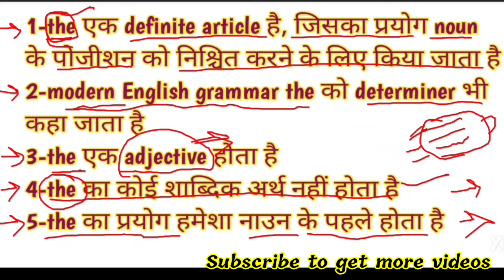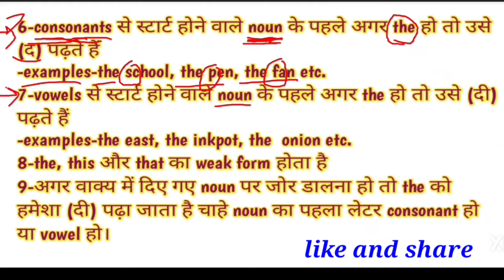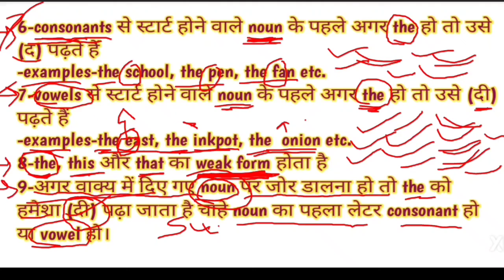"The" के बारे में यह पॉइट्स 99% लोग नहीं जानते हैं अच्छी तरह से | कोई क्लास हो या हो कोई कंपटीशन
Hello everyone !

   ( Indian English Grammar Tariyary )

                   Dear students and friends, इस चैनल पर हम आपके लिए लेकर आते हैं कई प्रकार के Grammar series की पढ़ाई जैसे Translation, Narration, Active and Passive voice,  Parts of Speech and competitive tricks for many exams , जिसके द्वारा आप Grammar के लिए हर चीजों को आसानी से सीख सकते हैं । Helpful for Spoken, Grammar, any classes or competition .

        दोस्तों मेरा उद्देश्य आप को सफल बनाना है इसके लिए आप हमारे यूट्यूब परिवार से जुड़कर अपनी पढ़ाई को मजबूत बनाएं ।

For spoken.

thekaviseshuse
specialaboutthe
12thclassgrammar
determinerskyahotahai
thekamatalabkyahotahai
grammar
iegt
IEGT
daku kapda padhte hain aur kab de padhte Hain
the aur the mein kya antar hai
defferencebetweentheandthe